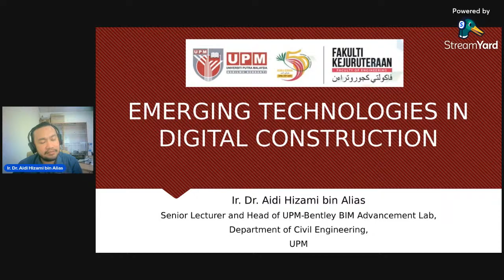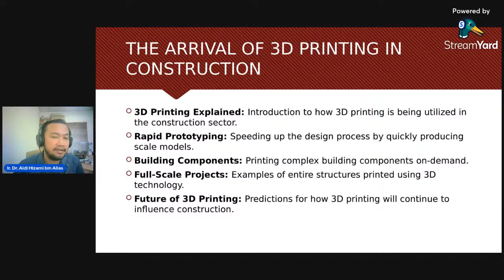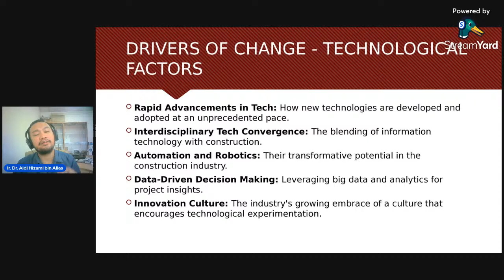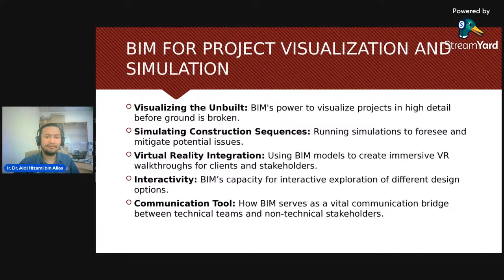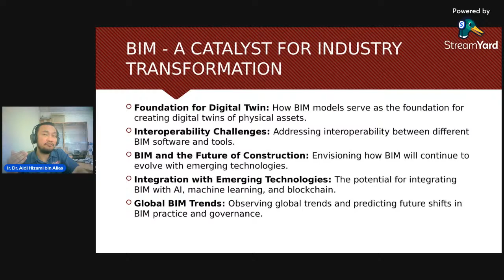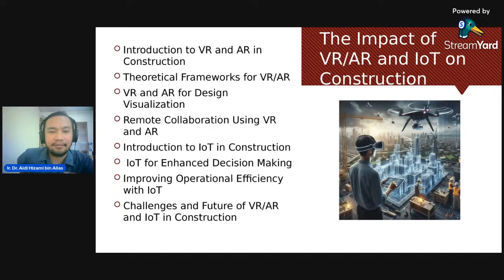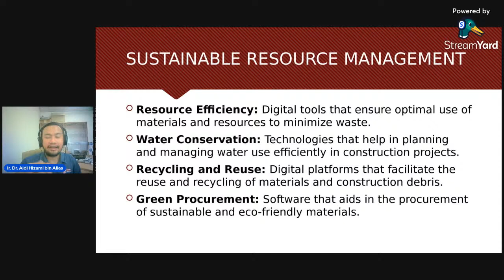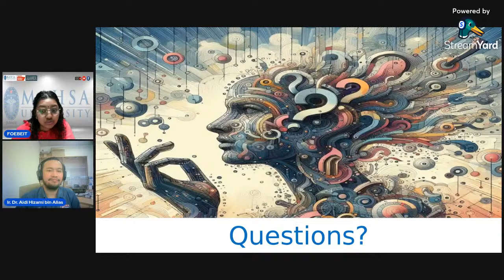Emerging Technologies in Digital Construction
This presentation investigates the pivotal role of emerging technologies in reshaping digital construction, emphasizing their synergy with Building Information Modeling (BIM) across the architectural and engineering sectors. It starts with an overview of the digital transformation in construction, showcasing BIM as the cornerstone for integrating innovative technologies such as AI, VR/AR, 3D Printing, and IoT into traditional construction practices.